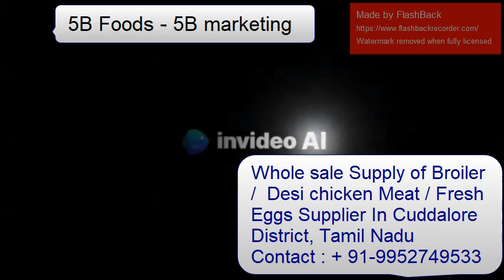The Best Broiler Shop, Wholesale and Retail Prices for Chicken in Cuddalore , Neyveli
Are you looking for reliable and high-quality broiler chicken for your business needs? Look no further! We specialize in supplying premium broiler chicken meat to businesses across Tamil Nadu.

Quality Assured: Our broiler chicken is sourced from trusted farms and undergoes rigorous quality checks to ensure freshness and safety.
Direct Supply: Cut out the middleman! We deliver directly to your doorstep, ensuring convenience and reliability.
Bulk Orders Welcome: Whether you need a small or large quantity, we cater to all orders with competitive pricing.
Flexible Delivery: We offer flexible delivery schedules to meet your business's operational needs.